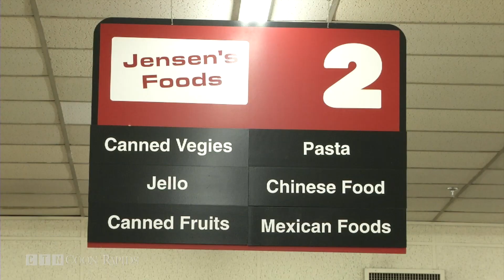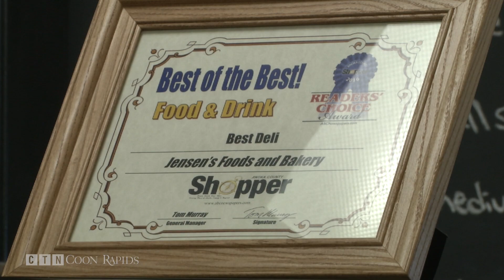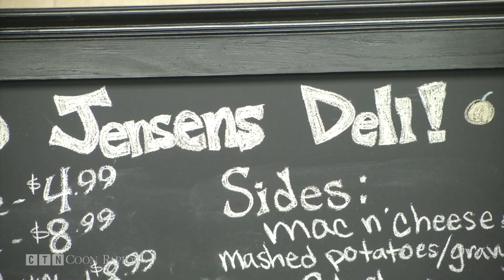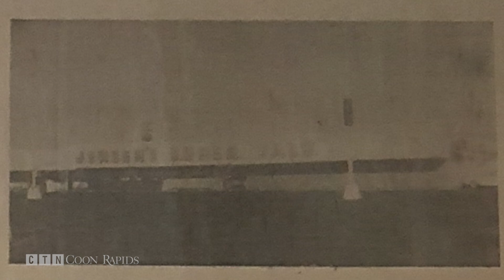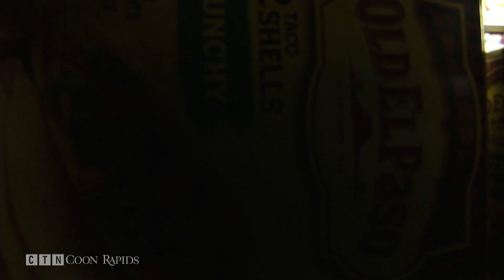With Big Neighbors Moving in, Jensen's Foods Stays Fresh in Coon Rapids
Fifty-seven years after opening, Jensen's Foods still offers fresh produce, baked goods and smiles. We take a look back and ahead at the store and what keeps it going strong.